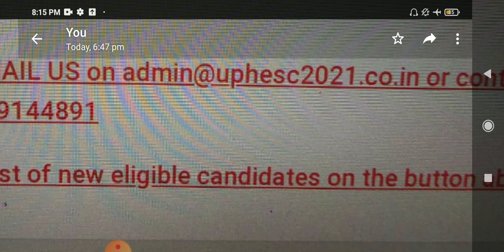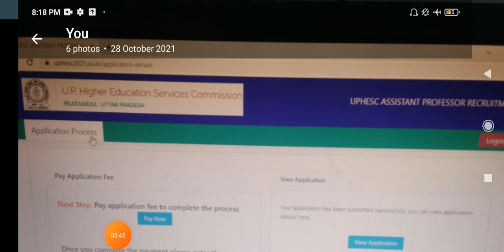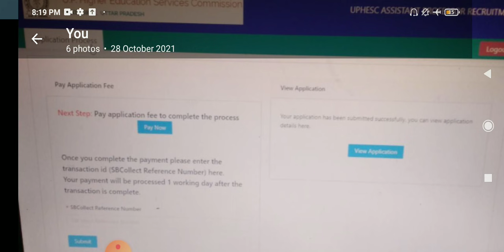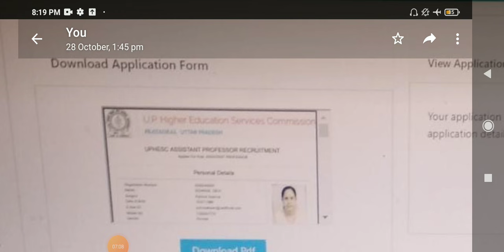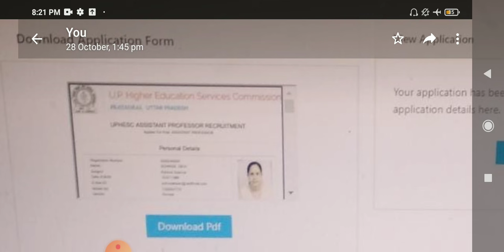Issues in Admit Card 13 November 2021 UPHESC advt 50